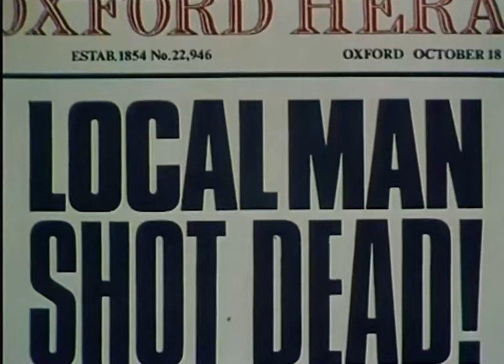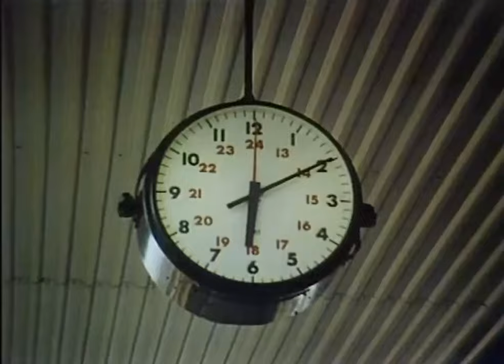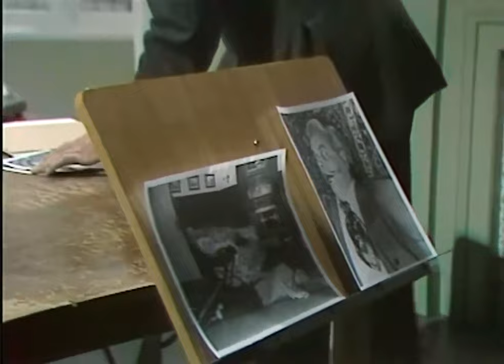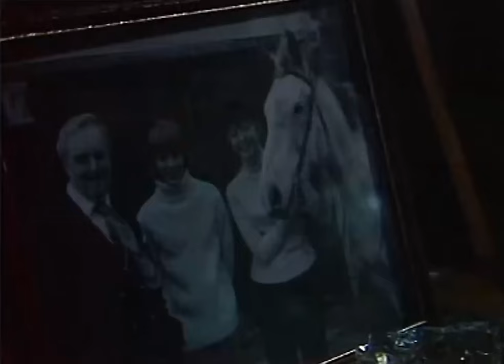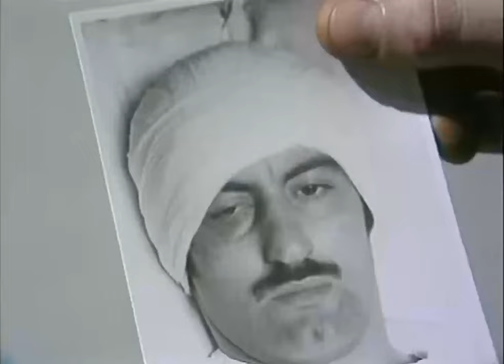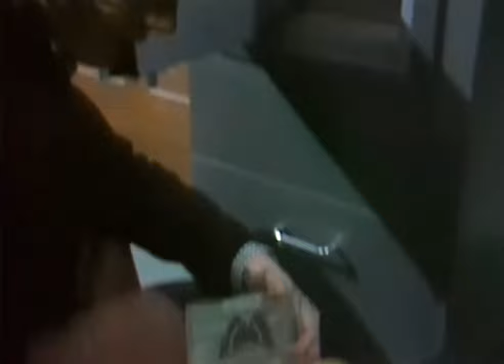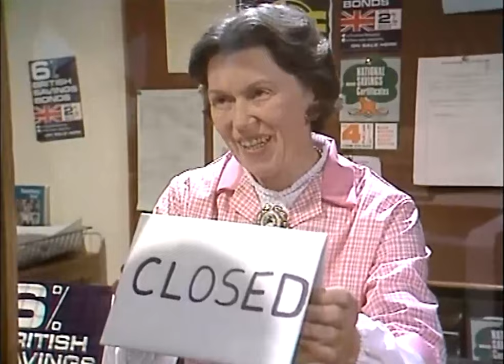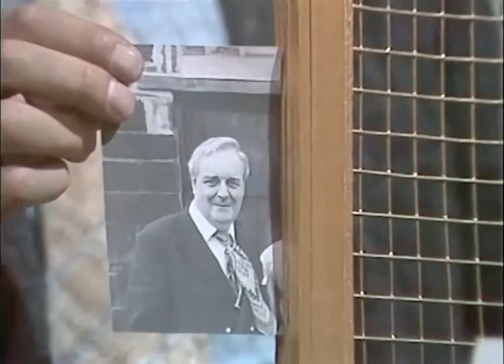Who Killed Lamb? - Thriller British TV Series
A Scotland Yard detective uncovers a blackmail scheme while investigating the murder of a conservative businessman.

'Who Killed Lamb? ' is a one off play from Yorkshire TV which has no connection with Thriller but was transmitted immediately after 'Sign It Death' in the second series schedule and was billed and fully networked as an episode of the classic ATV series.